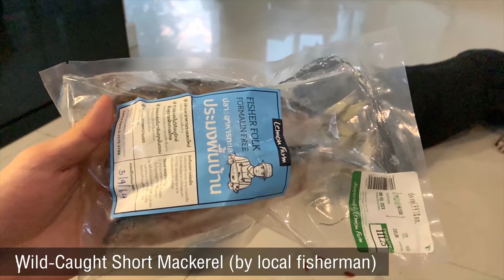♠️🐶Oliang the Pit Bull eats 🇳🇴🐟Wild-Caught Atlantic Mackerel🥗combo [ASMR] MUKBANG 犬が生の肉を食べる[咀嚼音]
♠️🐶Oliang the Pit Bull eats 🇳🇴🐟Wild-Caught Atlantic Mackerel&🇹🇭🐟Short Mackerel 🥗combo [ASMR] MUKBANG 犬が生の肉を食べる [咀嚼音] Dog VLOG | Premium RAW | Specie Appropriate Diet for Canines | RAW feeding | B.A.R.F diet | Dog Eating like a Wolf / Canine Ancestor | PMR | Prey Model Role diet | Balance Diet

ingredients:
🇳🇴🐟Wild-Caught Atlantic Mackerel (SABA) from Norway
🇹🇭🐟Wild-Caught Short Mackerel (by local fisherman - sustained fishing)
🥚Quail Eggs
🥗mini salad: 🥦Broccoli, ⚪️🥦Cauliflower and 🥕carrot
🌽Corn Smoothie
🔴Goji Berries
🌕Turmeric Powder
🥥🥛Coconut milk mixed water

💧WATER : Raw apple cider vinegar + Coconut milk mixed water in the water, so the drinking water becomes tasty but still healthy.

🚨🦴❗️WARNING!

🎵musics:
Fun_Activity_Montage.mp3
Lullaby.mp3
Love_Now.mp3
Morning_Walk.mp3